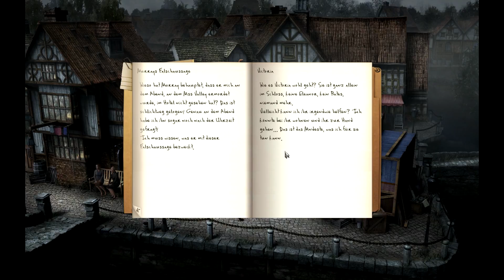Let´s Play Black Mirror 3 #7 [HD]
Und weiter gehts, auch wenn ich anscheinend nich die Besten dedektivischen Fähigkeiten vorweisen kann.